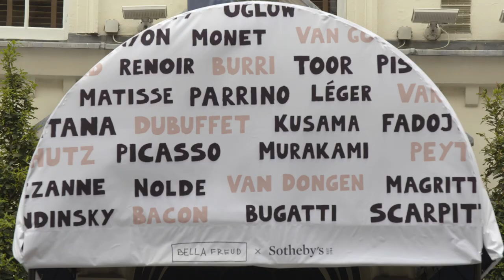Kandinsky, Picasso & Warhol Lead Sale of Modern & Contemporary Masters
Join us LIVE in London on 29 June for our Modern and Contemporary Art Evening Sale. In this video, get a First Look at what's to come, from the proto-Modernism of Monet and Cezanne, through Kandinsky’s ground-breaking compositions, to the controversial Pop-art of Andy Warhol and Banksy’s confrontational graffiti stencils. The sale charts a course through art historical developments instigated by the most important artists of the last two centuries.